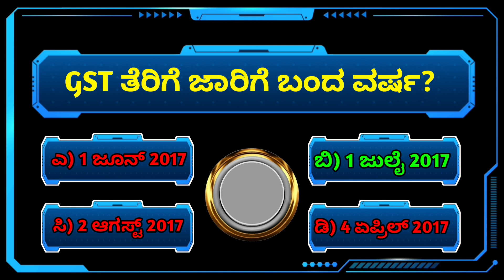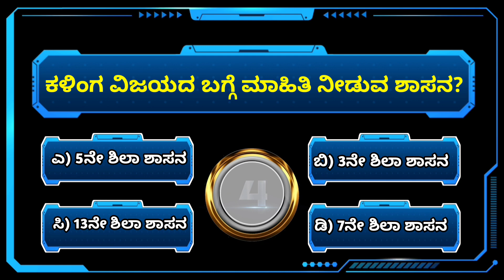GST ತೆರಿಗೆ ಜಾರಿಗೆ ಬಂದ ವರ್ಷ? | ಸಿರಿ ಸಂಪಿಗೆ ನಾಟಕದ ಕರ್ತೃ ಯಾರು? | GK KANNADA | Part-90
Description:

🦋❣️FOLLOW ME❣️🦋